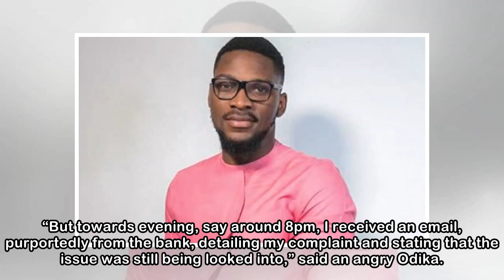Fraudulent conspiracy: How banks protect staff guilty of stealing customers’ money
Given the disturbing rate of fraudulent practices that has made many bank customers across the country to lose their savings, sometimes with the aid of some workers in the bank, TUNDE AJAJA in this re...